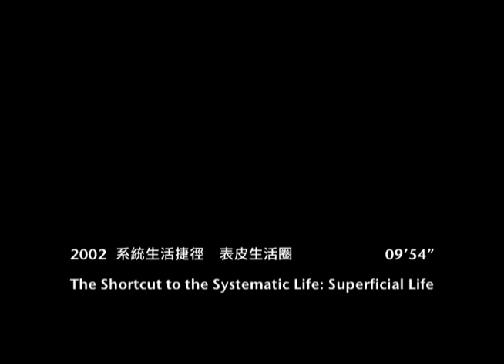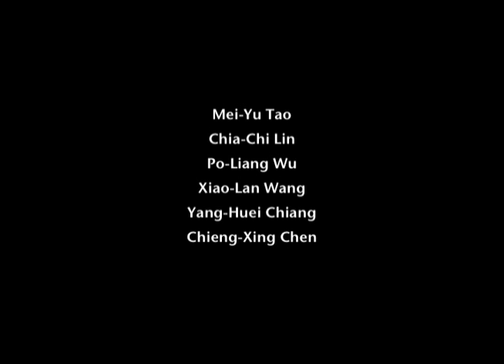THE SHORTCUT TO THE SYSTEMATIC LIFE SUPERFICIAL LIFE